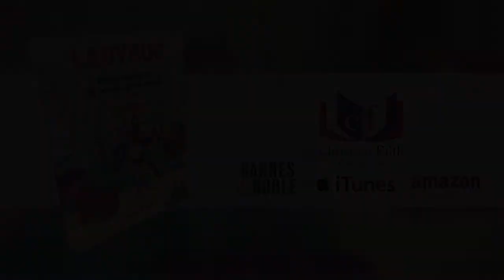Ladybug: Stories Inspired by My Granddaughter, Jordyn by Teresa O. Hall